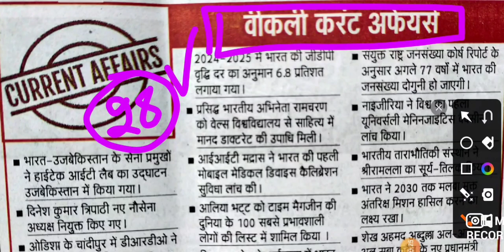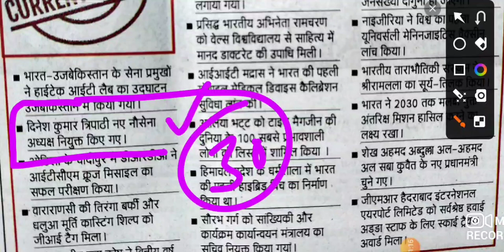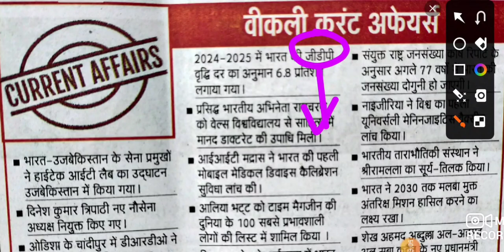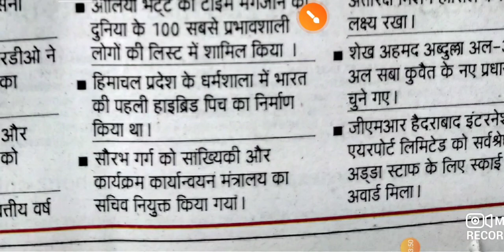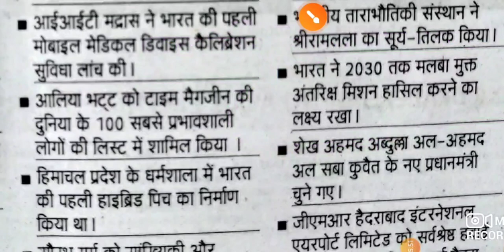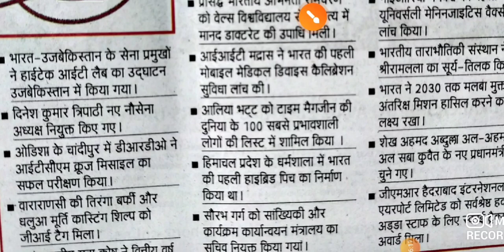Dinesh kumar tripathi next chief of naval staff // current affairs // weekly current affairs GK dai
Dinesh kumar tripathi next chief of naval staff // current affairs // weekly current affairs GK daily static